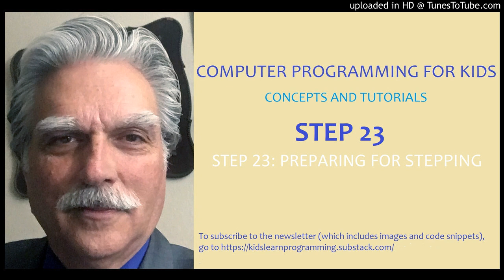PfK_Step23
COMPUTER PROGRAMMING FOR KIDS

STEP 23: PREPARING FOR STEPPING